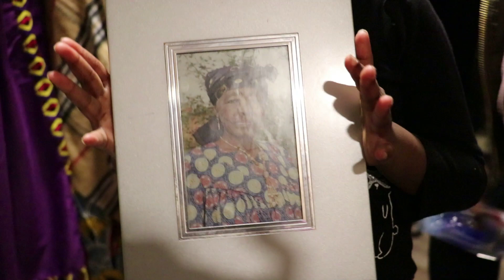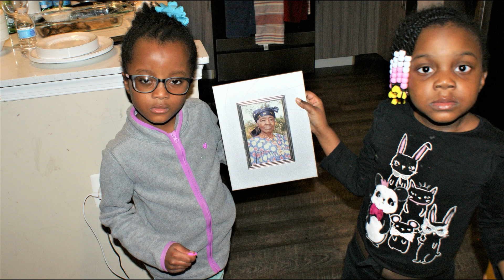RIP GRAND MA YOHANNA MEIKEU VISITE DE CONDOLEANCES FANA 2019